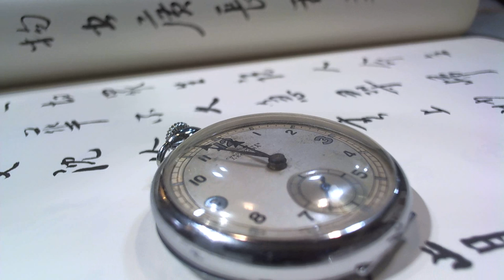十點九分鐘錶CHRONOMETER LEONORA レオノーラ 手巻き 懐中時計 スモールセコンド アンティーク萊奧諾拉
經十點九鐘錶修理後每日誤差+3秒.上鏈量能可走3天.
昭和13年 民國27年 西元1938年 紀念可以代代相傳